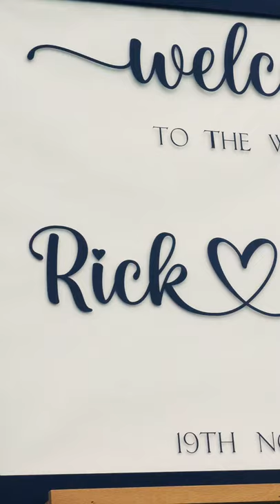Shannae & Rick Teaser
Here comes the bride. Teaser of Shannae and Rick’s wedding